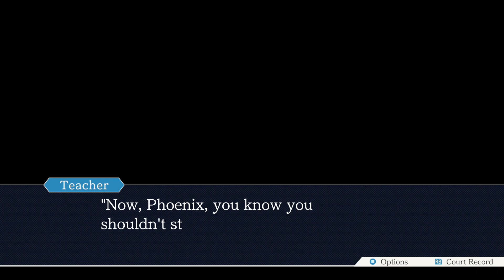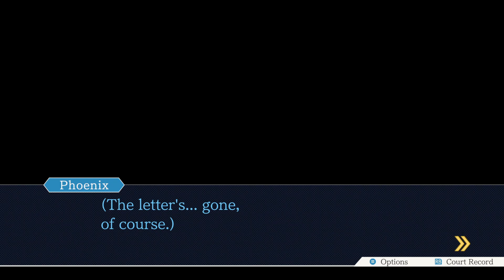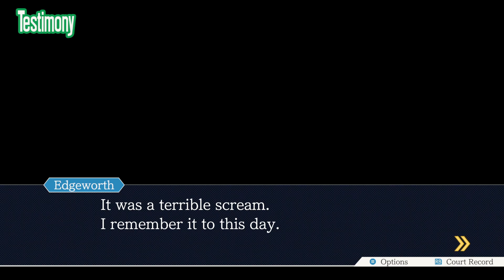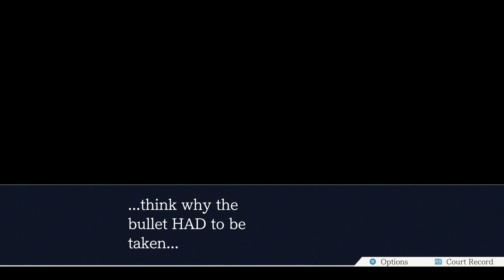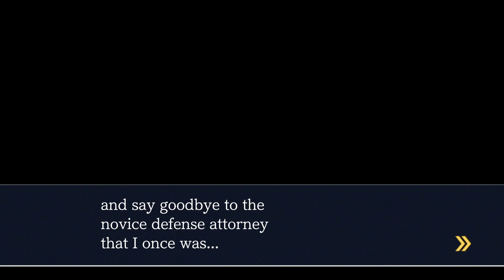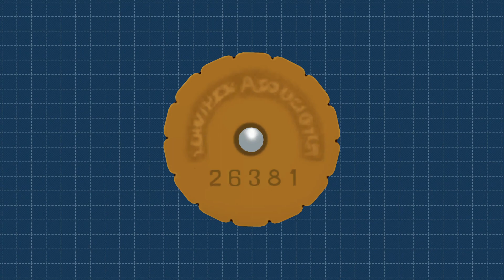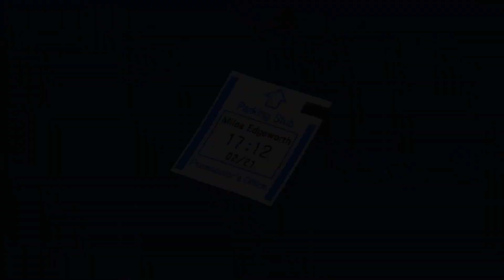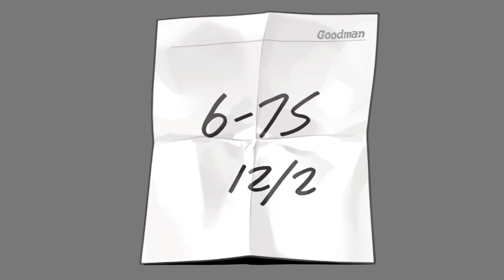Ace Attorney: Phoenix Wright | Episode 6/9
Not everyone is innocent until proven guilty! Players star as a defense attorney, who must prove his seemingly guilty client’s innocence no matter how dire the circumstances may seem. The game presents twisting storylines and intriguing gameplay in a comical anime style. Players must collect evidence, weed through inconsistent testimonies, and overcome corrupt agendas to ensure that justice prevails.